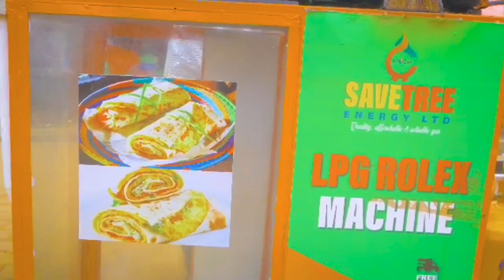KHUTUBA LIRA CITY SHK LUUTU SULAIMAN WANDERA OMULOGO MUBI NYO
JUMA PRAYERS IN NORTHERN REGION